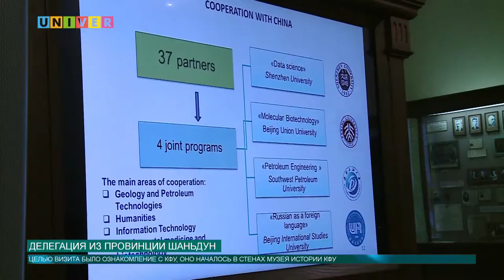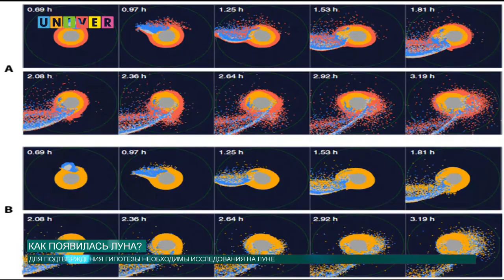Новости КФУ от 27.05.2019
Смотрите в выпуске:
- Казанский федеральный принимает делегацию из Китая
- Визит в КФУ представителей посольства Южно-Африканской республики
- Чем опасна и чем полезна шаурма?